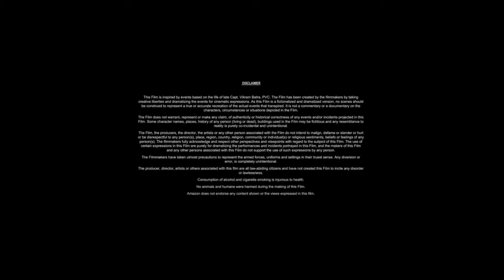Despicable Me 3 (2017) Movie | Steve Carell, Trey Parker, Steve Coogan, Jenny S || Review and Facts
This is a full detailed Review and Facts video about the movie. This is Not a movie.
In this video I have talked about American animated comedy film Despicable Me 3.I have told Facts about Despicable Me 3 and the Story of the movie as well.In this video I have also cover Box office details and the cast of Despicable Me 3 Movie.I have Reviewed this movie in English.